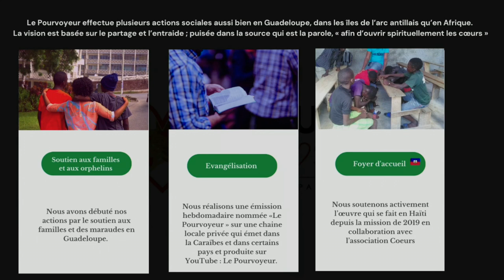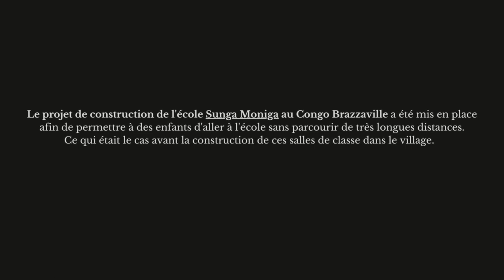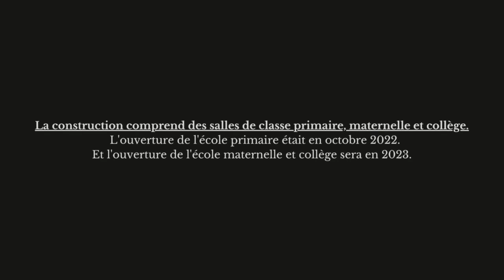Présentation des nations : 🇨🇬 Congo Brazza - Sarcelles (30/12/22)